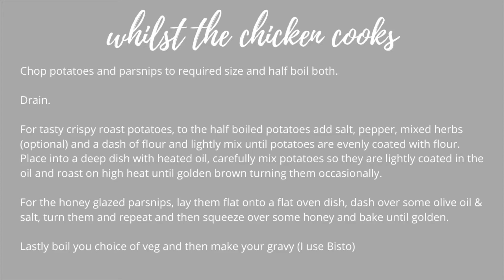How To Make A Roast Dinner With Chicken Easy Recipe Tutorial With Crispy Roast Potatoes Easy & Quick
Hello Everyone!

Here's a video of a how to make a quick and easy, delicious roast dinner recipe with chicken, crispy roast potatoes, honey glazed parsnips, broccoli veg, yorkshire puddings and gravy.

For the chicken:
Salt, pepper, paprika powder, cayenne powder, cinnamon powder, garlic powder, garlic granules, lemon juice and olive oil.

Roast Potatoes:
Salt, pepper, mixed herbs, flour.

Honey Glazed Parsnips:
Salt, honey and olive oil

Volume up - Food Cooking ASMR